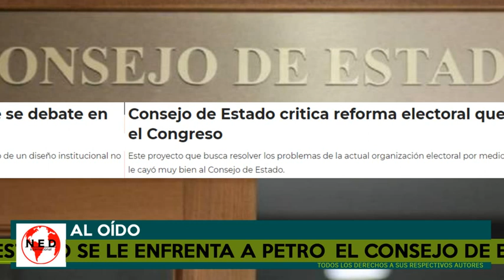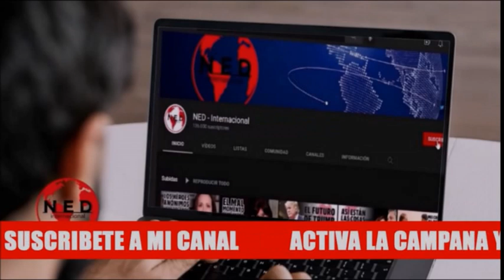ATENCIÓN COLOMBIA 🔴 CONSEJO DE ESTADO SE LE ENFRENTA A PETRO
Consejo de Estado sobre Reforma Electoral